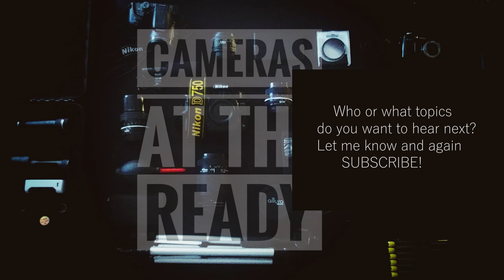Cameras At The Ready Episode 1: Leon Brown Review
The first episode of my new podcast "Cameras At The Ready" is live and here is a review of the episode and how I thought it went. Check out the full episode on Anchor or Spotify.

My camera main camera Nikon D750
Back up camera CoolPix B500
My favorite Lenses
Vlog Lens
Video Prime Len
B-Roll Lens
Great photo paper